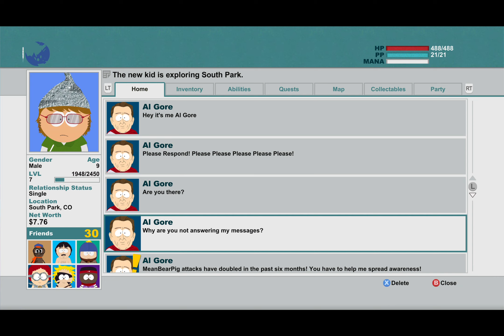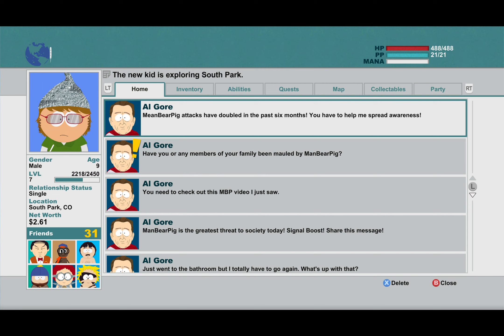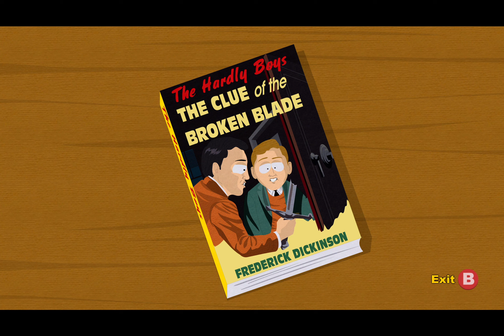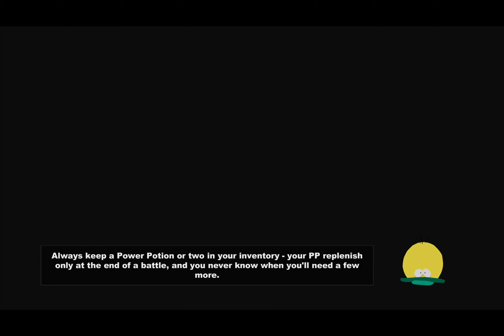South Park™ The Stick of Truth Part 11